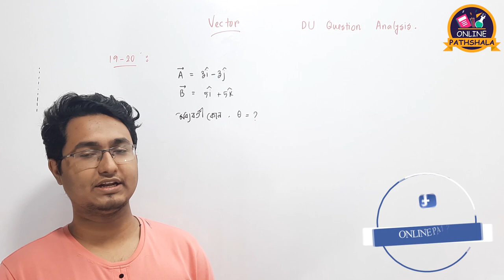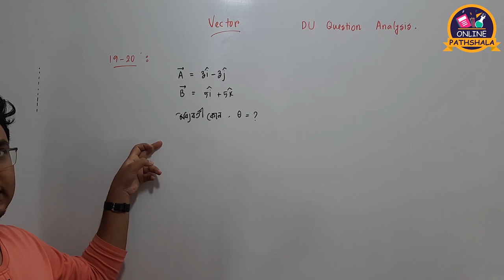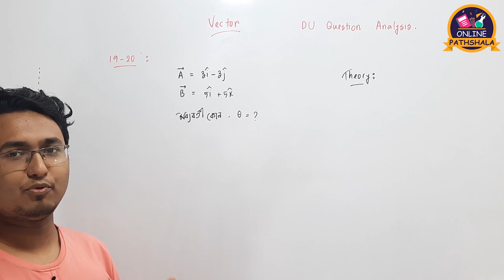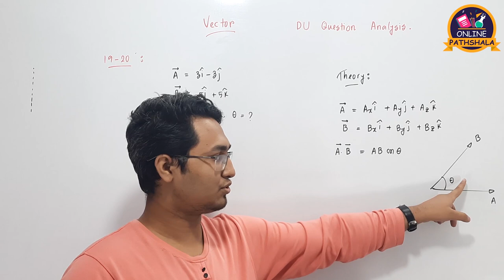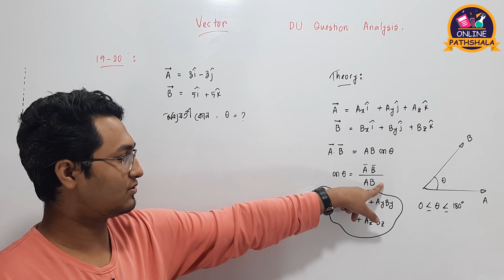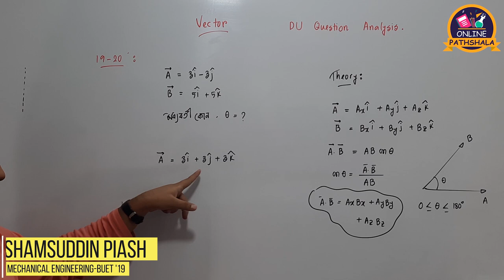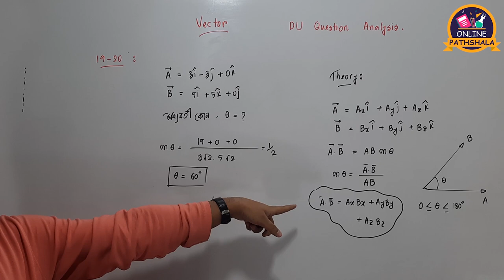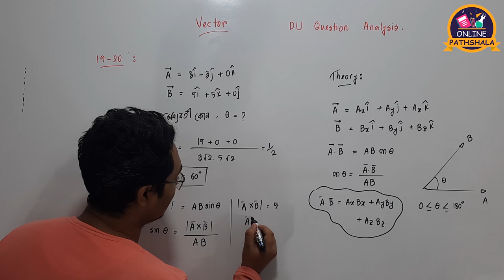Vector (Part 1) । Question Analysis । Admission । Dhaka University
Vector Question Analysis

Mentor:
Shamsuddin Piash
Mechanical Engineering
BUET